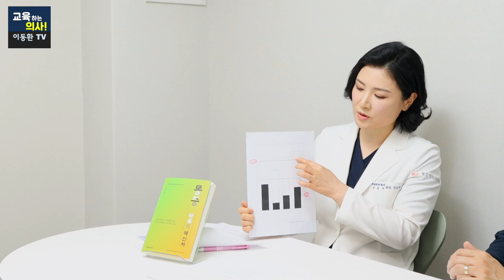이유 없이 뻐근하고 아프다면 몸이 보내는 SOS신호. 어깨통증, 등 통증 알고보니 심장질환. 통증전문의가 말하는 통증 잡는 법.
마취통증의학과 전문의 이은영 원장님 출연(해온마취통증의학과). 몸에 생기는 여러가지 통증을 해결하는 방법을 알려드립니다.
00:00 오늘의 주제 설명 및 출연자 소개
01:27 책 제목을 [통증 마음의 메신저]라고 지은 이유는?
03:32 등 통증, 알고 보니 심장병이 있었다?
07:34 호르몬과 통증의 관계는?
10:03 아무 일도 안 했는데 갑자기 허리가 아픈 이유는?
12:17 대상포진 통증이 생기는 이유는?
14:05 스마트폰과 통증의 관계는?
15:33 헤어스타일만 바꿔도 통증이 좋아진다?
17:10 운동이 통증을 줄이는 데 도움이 될까?
○본 영상은 출판사로 부터 제작 지원을 받았습니다.